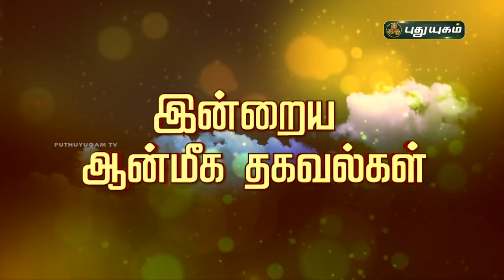Today Rasi Palan - 05/03/2021 | Indraya Rasi Palan Tamil | இன்றைய ராசிபலன் | Astrologers Magesh Iyer